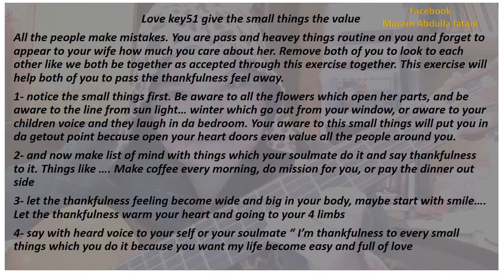love key51 give small things the valueمفتاح الحب51 اعطي الاشياء الصغيره قدرها